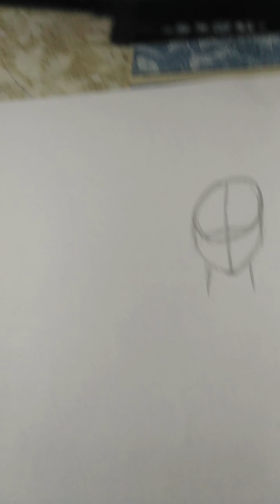How to draw a basic beginner head | Koithetutorialbird